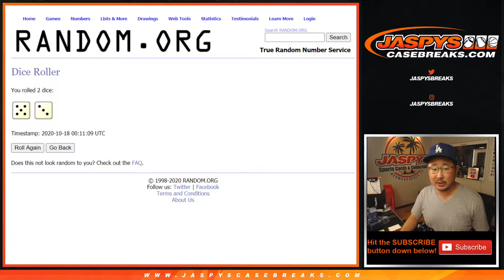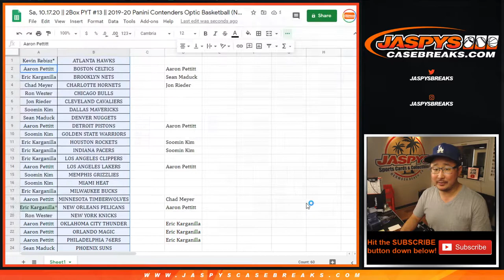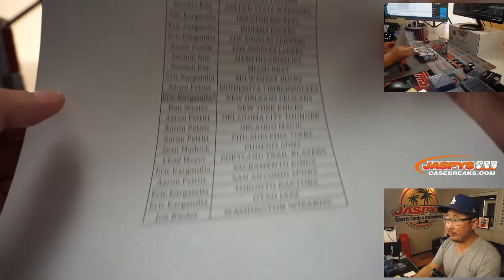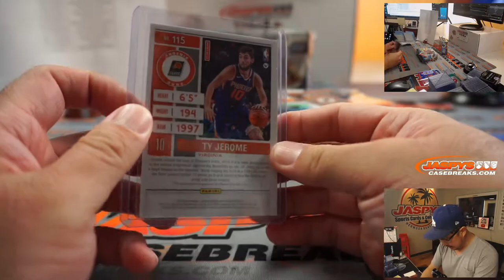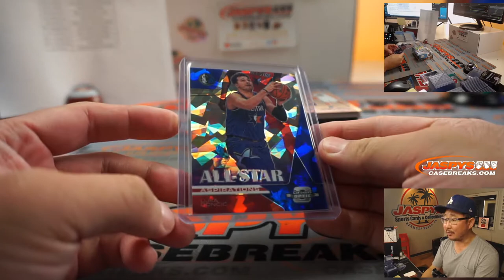Sa, 10.17.20 || 2Box PYT #13 || 2019-20 Panini Contenders Optic Basketball (NBA)